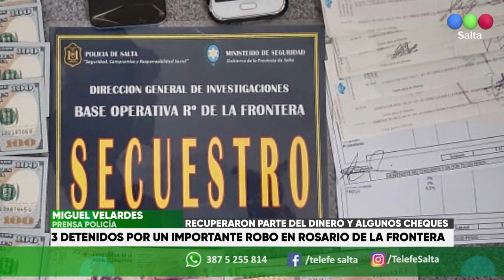3 detenidos por un importante robo en Rosario de la Frontera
3 detenidos por un importante robo en Rosario de la Frontera